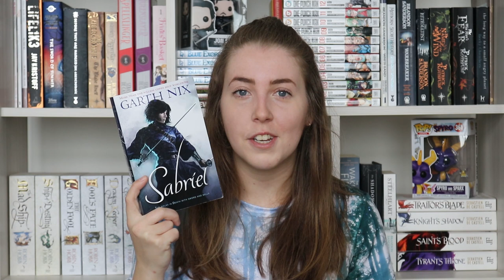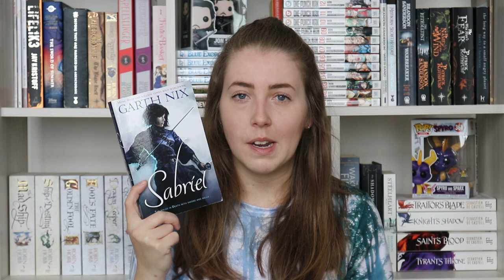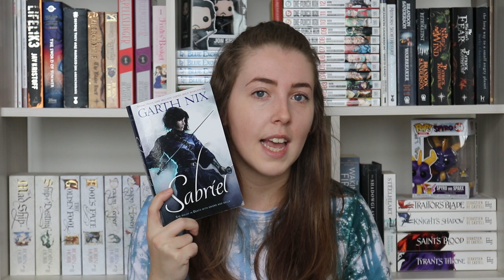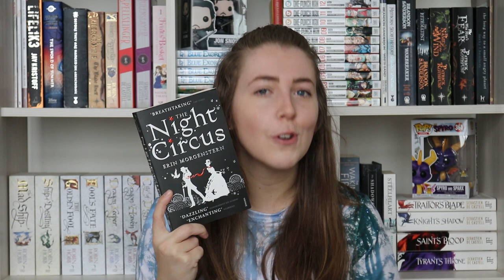Recent Reads, Wrap Up | May-Jun 2019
How many books did you read in June? :D